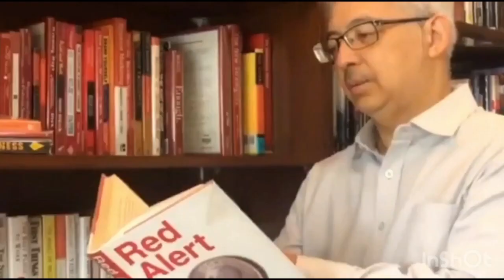Life Insurance Companies Braving the Crisis Together |Mr. Benedict Sison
Life Insurance Companies Braving the Crisis Together |
Mr. Benedict Sison |
President of Philippine Life Insurance Association

MAY 20 | 8PM | FB & YOUTUBE

Leaders In Action!
Real Leaders. Real Stories. Real Talk.